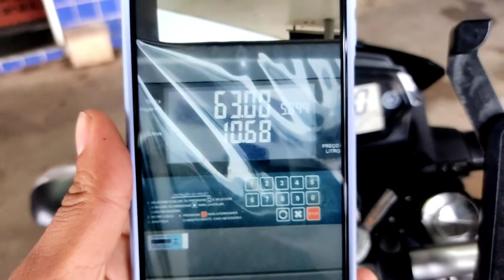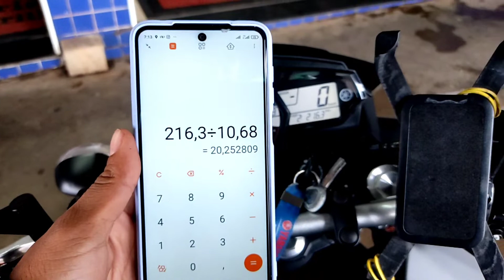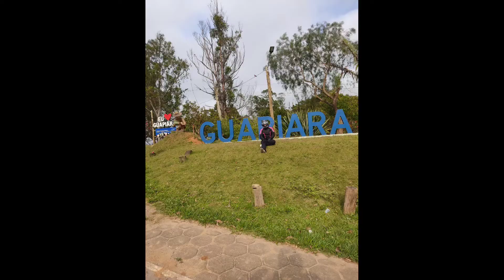RASTRO DA SERPENTE COMPLETA DE MOTO - DE SÃO PAULO A CURITIBA(Parte 2)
Vídeo da segunda parte da viagem de moto para Curitiba via rastro da serpente 🐍.